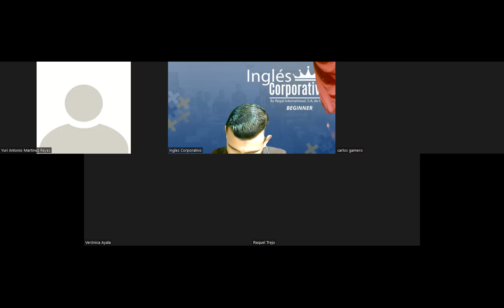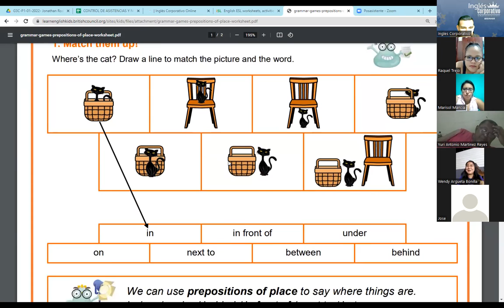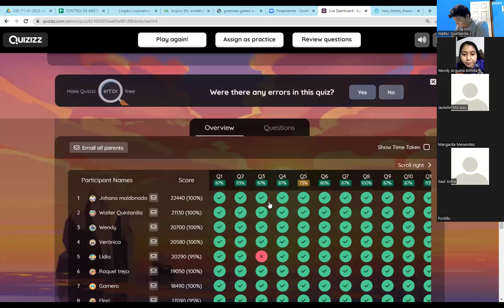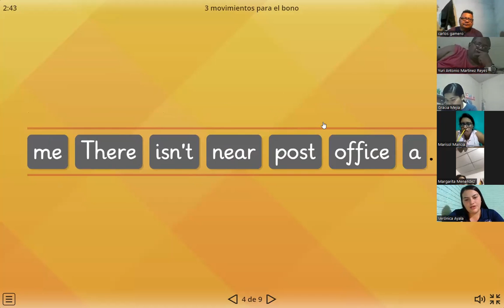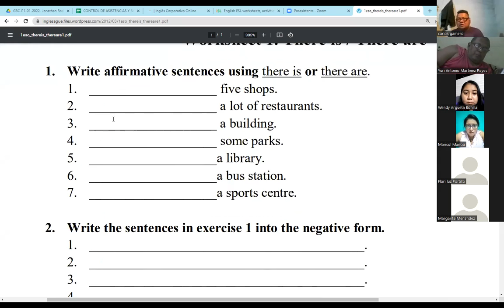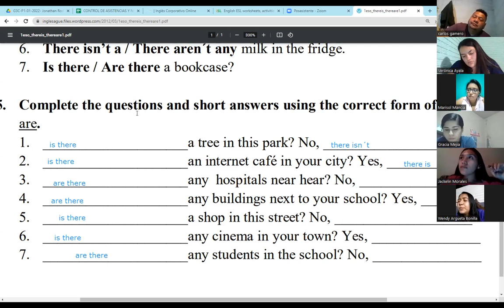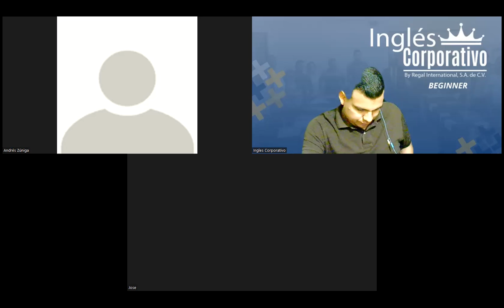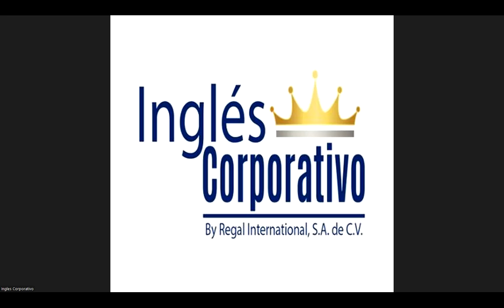Ingles Corporativo-Videoconferencia #19 VOCABULARY PRACTICE.